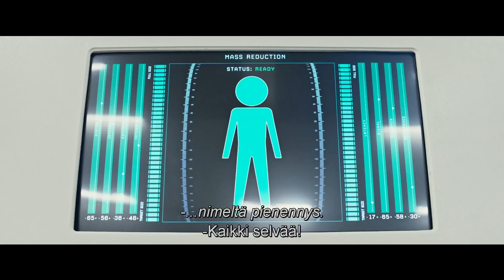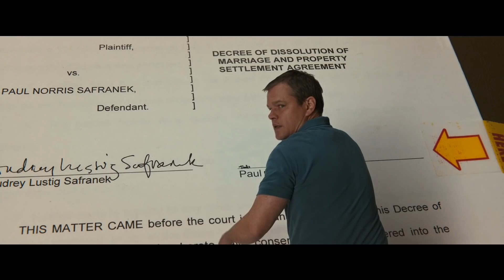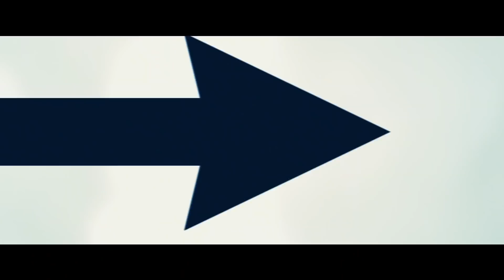Downsizing | Traileri | Paramount Pictures Finland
Matt Damon, Christoph Waltz, Hong Chau, Jason Sudeikis ja Kristen Wiig tähdittävät elokuvaa Downsizing, jonka ohjaus on Alexander Paynen käsialaa. Katso traileri nyt! Elokuvateattereissa 26.1. | Suomi

Mitä jos tutkijat keksisivät yllättävän ratkaisun liikakansoitukseen: ihmisten kutistamisen vaaksan mittaisiksi? Elokuvassa Downsizing norjalaiset tiedemiehet tekevät läpimurron ja ihmiskunta päätetään muuttaa lilliputeiksi 200 vuoden siirtymäajalla. Pian ihmiset huomaavat, miten minimaailmassa pienetkin tulot riittävät helposti hulppeaan elämään. Paremman tulevaisuuden toivossa myös aivan tavallinen mies Paul Safranek (Matt Damon) ja hänen vaimonsa Audrey (Kristen Wiig) päättävät jättää hektisen arkensa Omahassa ja antaa kutistaa itsensä asettuakseen pienoismaailmaan asumaan. Päätös johdattaa heidät elämän mullistaviin seikkailuihin.

Why don’t you pick a color please, Dave Johnson, wow, downsizing takes the pressure right off, money pressure, we live like kings, Leisureland is where you want to be, one hundred thousand dollars, million dollars, 12, nervous, let’s go for it, I love you, too, permanent, irreversible, procedure, commonly known as downsizing, Paul don’t be mad at me, please don’t be mad, thinking about yourself, I can’t leave my family, I can’t leave my friends, thinking about yourself, I’m five fucking inches tall, as large as you can, I made a mistake, pathetic, asshole, where would shit come out, allergies, I’m going to take off my shoes, open your eyes, some lives, that women is really sick, you help her, I finally have a chance to do something that matters, land of opportunity, once in a lifetime, Niecy Nash, Rolf Lassgård, Udo Kier, Søren Pilmark, Maribeth Monroe, Patrick Gallagher, Laura Dern, Margo Martindale, Talking Heads, leisureland, big vodka bottle, miniature, small, downsize, bald, missing eyebrow